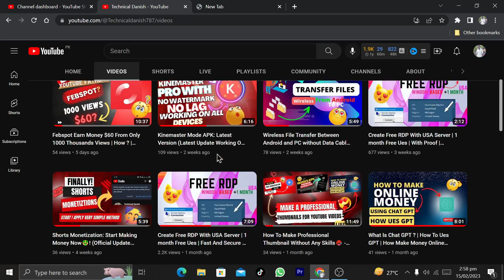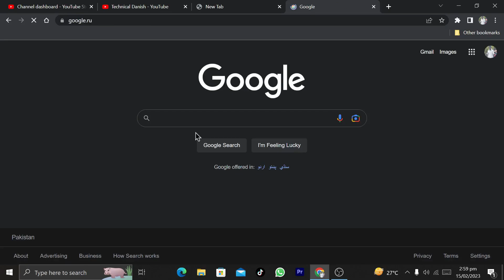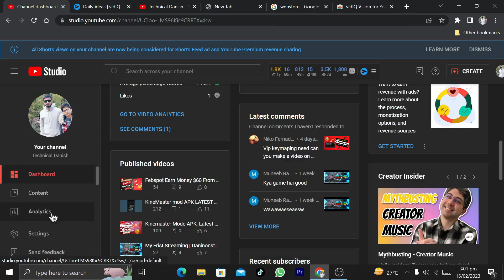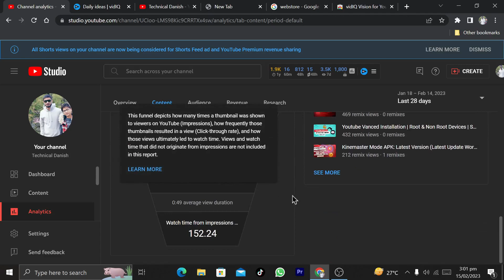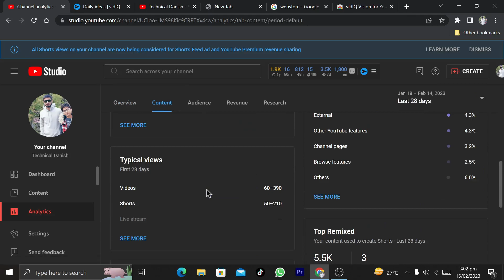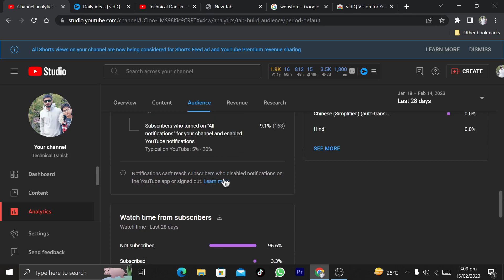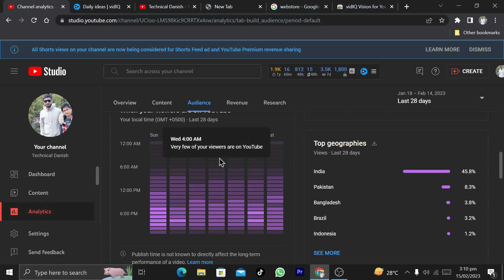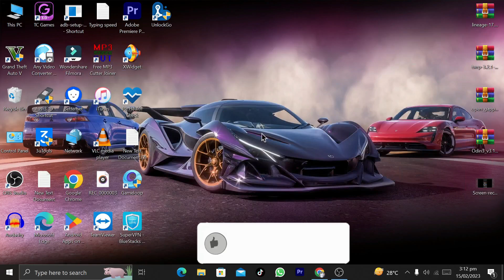Uncover the Secret to Growing Your YouTube Channel! | Chapter No. 1 | Technical Danish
Hi ! Guys I Hope All Are Well And Enjoy Your Life . So Guys In This Video I Will Show In this video, I'm going to show you the secret to growing your YouTube channel. After watching this video, you'll know how to create great videos, attract more viewers and grow your channel like a boss!

If you're looking to increase your YouTube viewership, then you need to watch this video! In Chapter 1, I'll share with you the secrets to growing your channel and getting more views. From creating great videos to optimizing your channel for search, I'll show you everything you need to know to start attracting more viewers to your channel!So Guys I Hope This Video Is Informative For You  & Your Channel So guys Please Subscribe Us Channel for And Share with Yours Friends To Help me And Your Friends Also . Stay Happy Stay Safe.❤😊

Ram : DDR3 * 8GB RAM
Hard : 500GB Hard Drive
SSD Hard: 128GB SSD Hard Drive
Window : Window 10 Pro Activated
Graphic Card : 2Gb Nivida
Processor : Core I 5 3rd Generation
Search  Tags👇🏻

how to collaborate with other youtube channels,